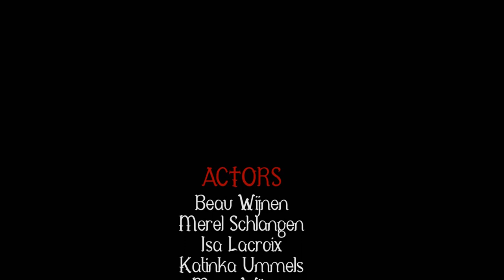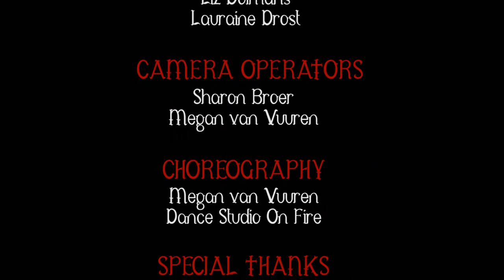"Meathook" - CKV project by Beau, Merel, Isa, Katinka | Choreography by Megan van Vuuren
Lights out.. Sound up!

CKV Project by Beau Wijnen, Merel Schlangen, Isa Lacroix, Katinka Ummels

Actors:
Beau Wijnen
Merel Schlangen
Isa Lacroix
Katinka Ummels
Marc Wijnen

Dancers:
Beau Wijnen
Merel Schlangen
Megan van Vuuren
Kiki Habets
Liz Dolmans
Lauraine Drost

Camera Operators:
Sharon Broer
Megan van Vuuren

Choreography:
Megan van Vuuren
Dance Studio On Fire

Special thanks:
Annemie Habets
Roger Meijers
Barry Kremer
Jos Hanssen
Theo Dolmans
Hans Schlangen

Thanks to:
Matt
Steinerbos